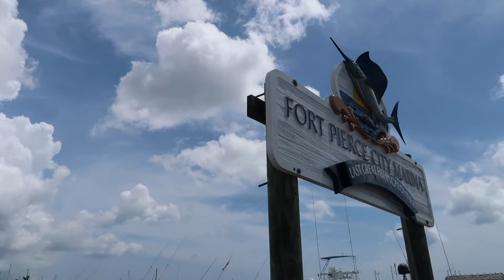COUPLES MINI VACATION!!!